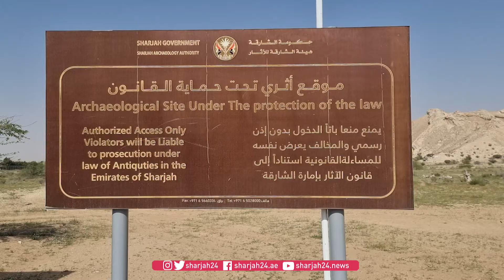صباح الجاسم: اكتشافات هامة تدل على استيطان متكرر في جبل الفاية